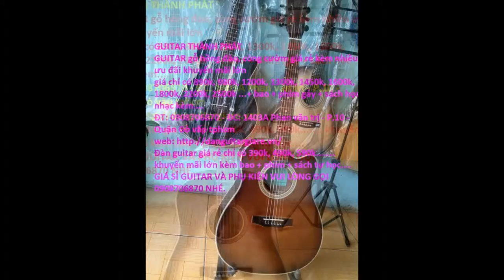Video đã chỉnh sửa của tôi